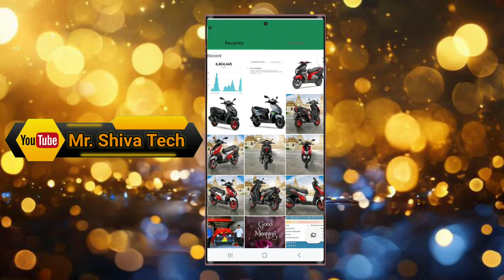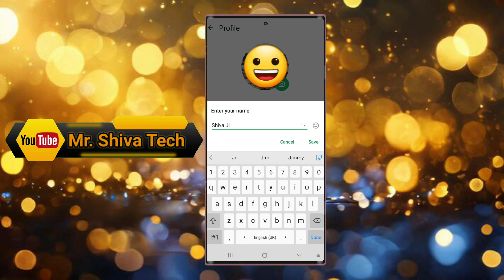Whatsapp Par DP or Name Kaise Change Kare || How To Change DP and Name On WhatsApp💯💯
Hello friends, today in this video I will tell you how you can change DP and name in your WhatsApp.

bina app ke full dp kaise lagaye.
how to set full dp on whatsapp without any app
Dp Kaise Lagate Hain
Whatsapp Par Dp Kaise Change karte hai
Whatsapp Par Dp Kaise Lagaye
Whatsapp Per Dp Kaise Lagaen
Whatsapp Me Dp Kaise Lagate Hai
Whatsapp Dp Kaise Lagaye
Whatsapp Pe Dp Kaise Lagaye
Whatsapp Mein Dp Kaise Lagate Hain
Dp Kaise Lagaen
Dp Par Photo Kaise Lagate Hain
Dp Kaise Lagaya Jata Hai
Whatsapp Mein Dp Kaise Lagaen
Dp Lagane Ka Tarika
Whatsapp Par Dp Kaise Lagaya Jata Hai
whatsapp dp kaise lagaen